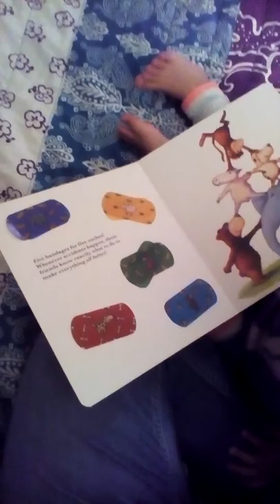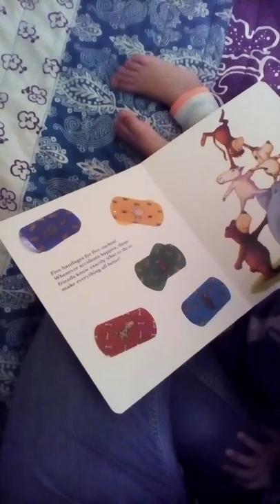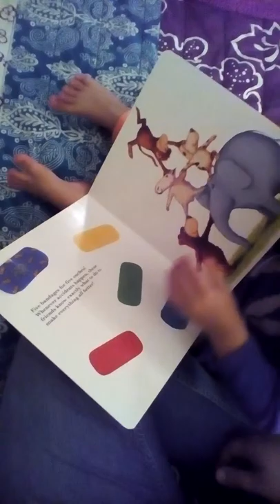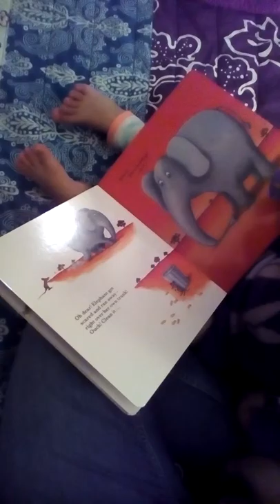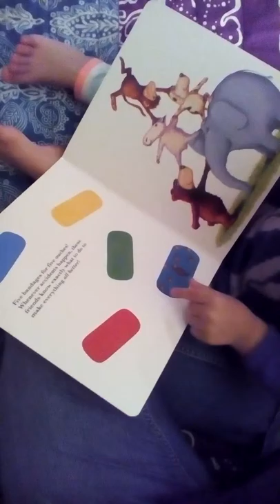All Better - Usborne Books & More - Storytime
Alicia Garcia, Usborne Books & More Consultant